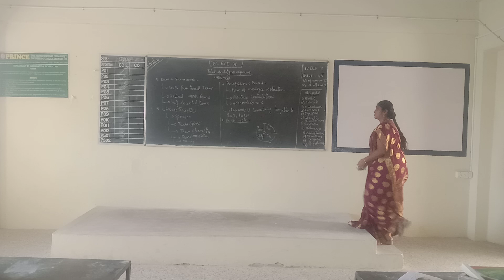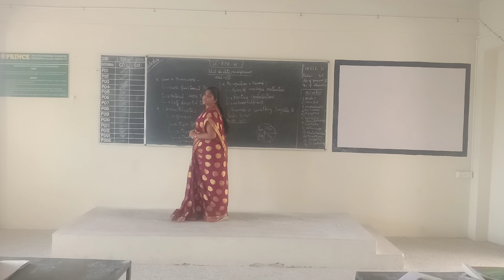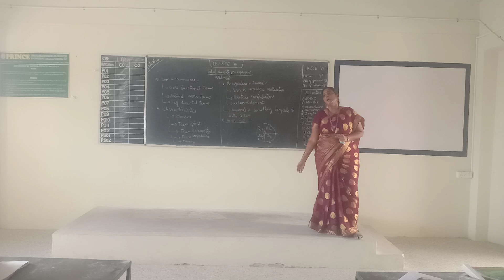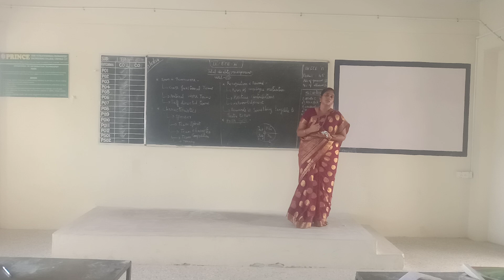IV YR ECE A TQM UNIT 2 12 7 24